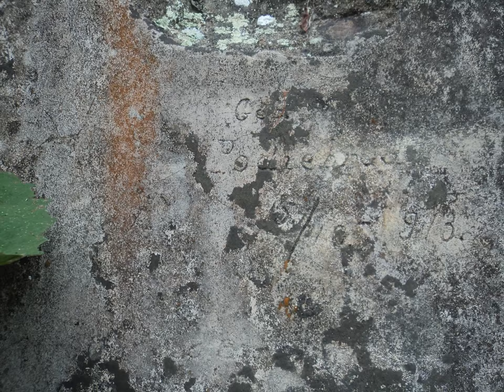Survey Pengabdian Kepada Masyarakat JTE-PNB di Pura Pucak Tedung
6 Juni 2012. Survey bersama Ajik Abasana, Pak Tut Ta, dan Pak Wayan Suardana di Pura Puncak Tedung, Petang -Badung